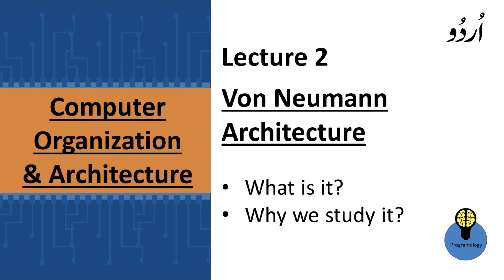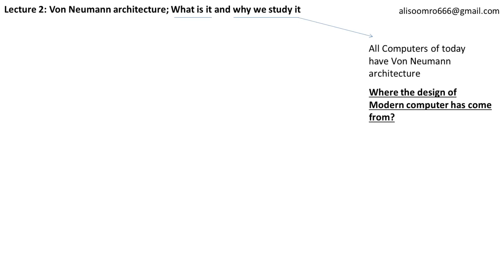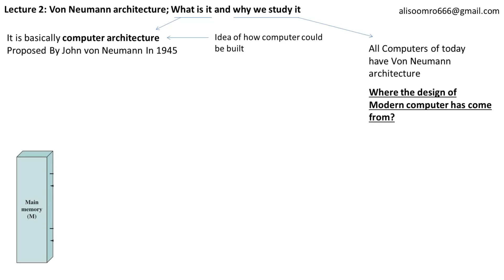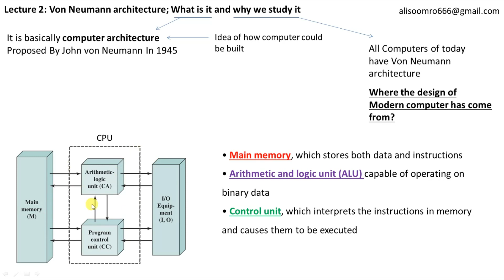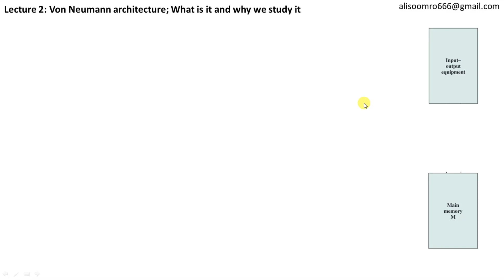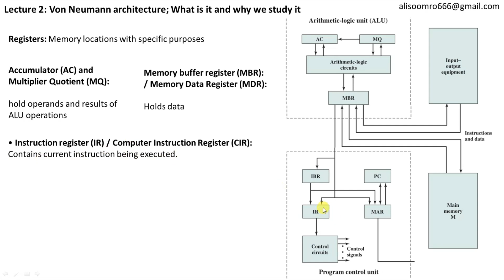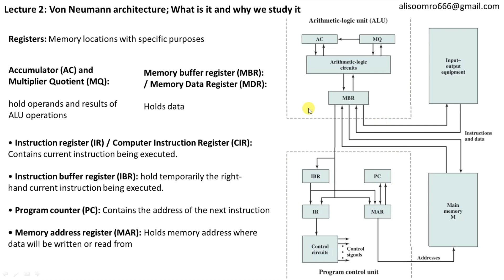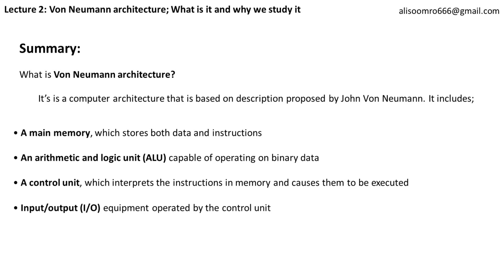Lecture 2 : von neumann architecture, explained with diagram, what is it and why we study it in urdu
von neumann architecture in urdu ,
von neumann architecture in urdu explained with diagram,
von neumann architecture in computer architecture in urdu explained with animation,
what is von neumann architecture explain with the help of a diagram in hindi with easy method ,
what is von neumann architecture explain with the help of a diagram in urdu ,